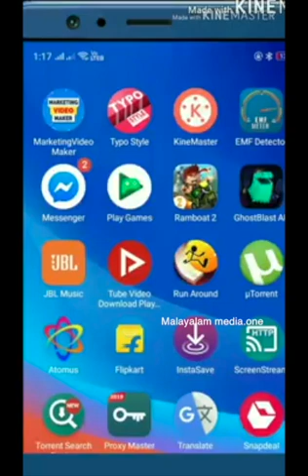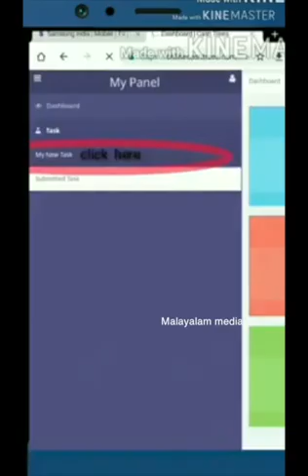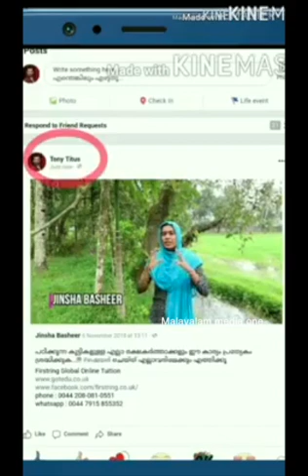money online കൊടുംഭീകരനാണീ കടന്തൽ കിച്ചു 🔥💗 👌💓